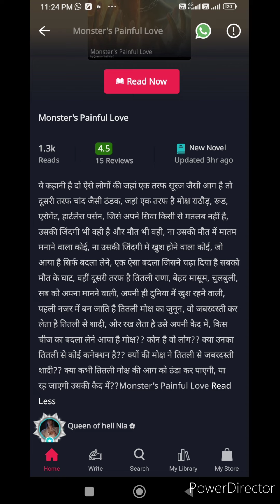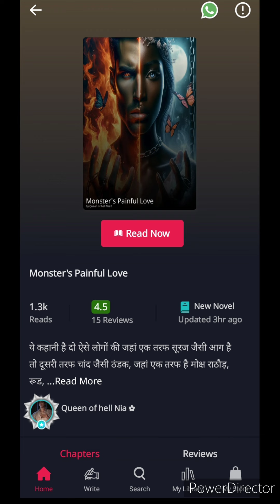Monster's Cruel Love EP 3 | Hindi romantic audiobook | Mafia love story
Hindi romantic stories | Mafia love story |In this story, the heroine is a village girl and comes from a very poor family. Hero Dangerous Brilliant Mafia. Whose name makes everyone shudder and who is very merciless and does not even think before killing someone. And he likes it when someone dies very painfully in front of his eyes. And the hero marries the heroine.

mafia

billionaire Mafia boy